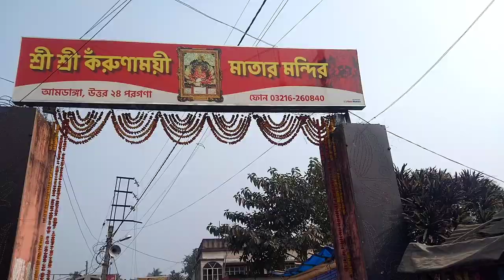বারাসাত আমডাঙ্গার জাগ্রত কালী মন্দির 🙏🏻❤️সাথে ছিলো বড়ো পৌষালি মেলা😇কি করে যাবে জেনে নাও❤️😇ভিডিও দেখে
বারাসাত আমডাঙ্গার জাগ্রত কালী মন্দির 🙏🏻❤️সাথে ছিলো বড়ো পৌষালি মেলা😇কি করে যাবে জেনে নাও❤️😇ভিডিও দেখে ।। পুরো ভিডিও তা দেখো।।

কোনো প্রশ্ন থাকলে comment এ জানাও ।